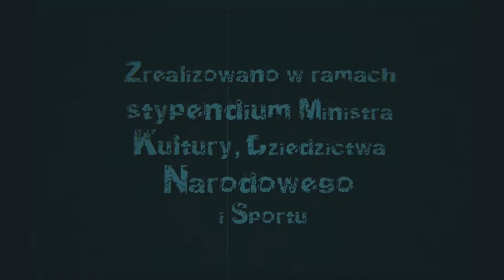WSZYSTKO GRA, odc. 5: "Kos, chór, dubstep i Wielkanoc"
"Kos, chór, dubstep i Wielkanoc, czyli nieco dłuższy (i jeszcze świąteczny) odcinek mojej muzycznej serii WSZYSTKO GRA, realizowanej w ramach stypendium Ministra Kultury Dziedzictwa Narodowego i Sportu.
W odcinku:
SPIS TREŚCI:
* 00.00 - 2:32 - wprowadzenie i czołówka
* 2:33 - 3:12 - gadka
* 3:13 - 3:56 - Kos i Drozd(ek)
* 3:57 - 6:34 - fujara sałaśnikowa i piszczałka wielkopostna
* 6:35 - 9:00 - improwizacja: chór ProForma + T.ETNO
* 9:01 - 13:48 - "Pytania i (p)Odpowiedzi
* 13:49 - 18:12 - "Zrobione Przez Telefon" (z Malwiną Paszek)
* 18: 22 - Średniowieczna Pieśń Wielkanocna - "Chrystus zmartwychwstan jest"